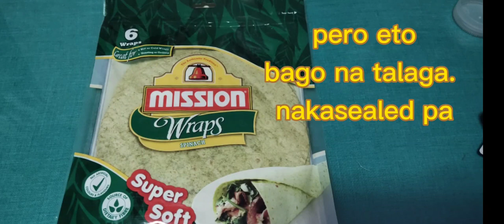Recreate Your Left over Food - Burrito / Shawarma style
From a family that loves to eat, left over food are still good food. And should not be ignored. Here is what we do with our left overs. Hope you enjoy!